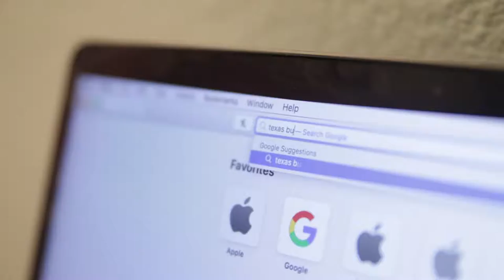Be There When It Matters - Texas Central Bullet train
he Texas Central Bullet Train is a promising project that will bring communities of all ages together. No matter the distance, we can be there when it matters.